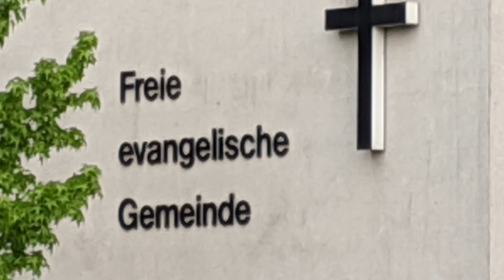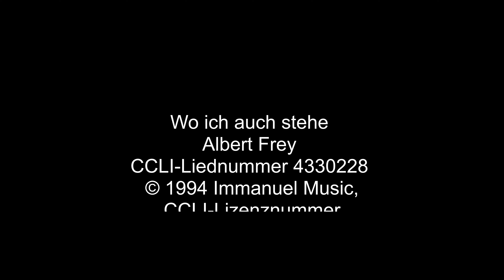2020 06 21 Gottesdienst FeG Wülfrath